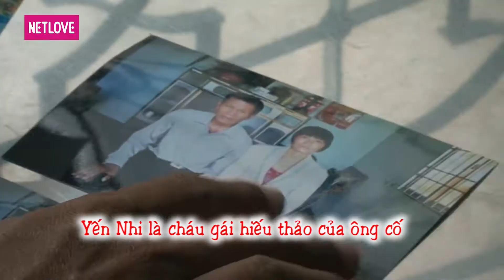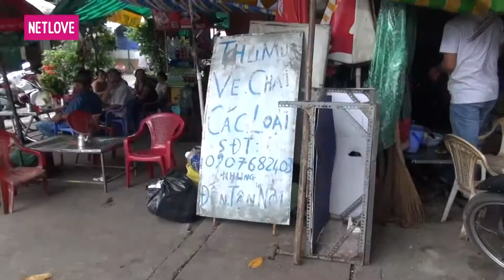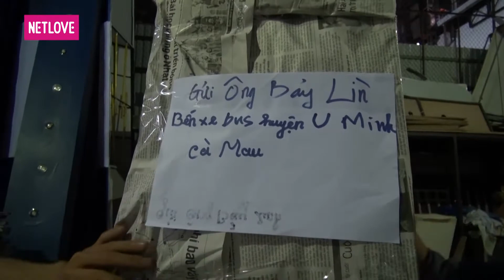Ước Mơ Của Em | Mùa 3 - Tập 253: Tặng quà cho ông cố